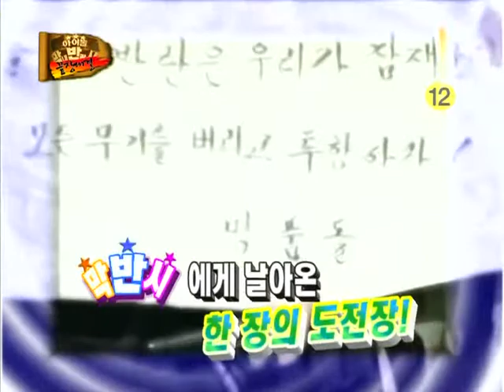[Variety] 2009.12.05 YunHwa @ Idol Magnae Rebellion Ep05 (1/6)